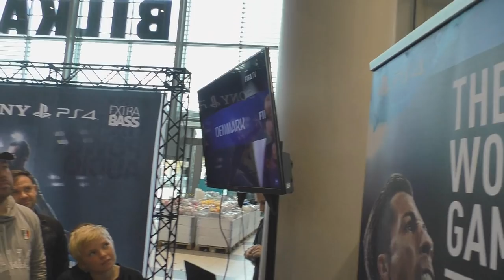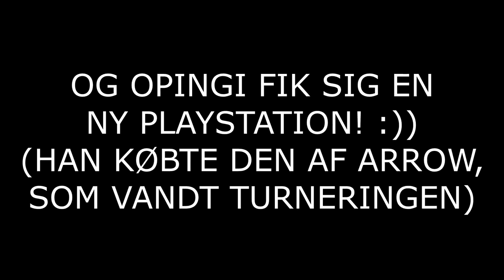MIN FØRSTE VLOG NOGENSINDE! - FIFA TURNERING I BILKA HORSENS MED JK, OPINGI & FIFAMAT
Endnu engang et stort tak til Bilka, Sony, Playstation og ikke mindst Sports-Gaming for at have taget dette fantastiske initiativ!

Tak! :)